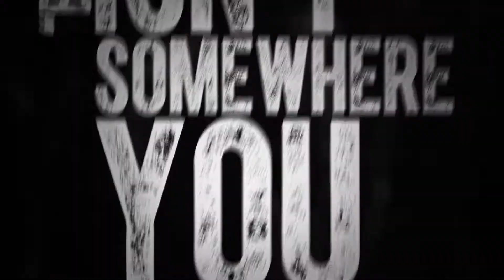The Financial Brand Forum 2014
Nearly financial executives from 14 countries on 6 continents gathered for 2 straight days of pure marketing brain food. This is the intro video used to kick things off — set to a soundtrack by Linkin Park. Don't miss the Forum 2015: